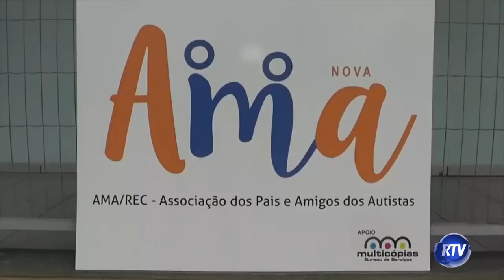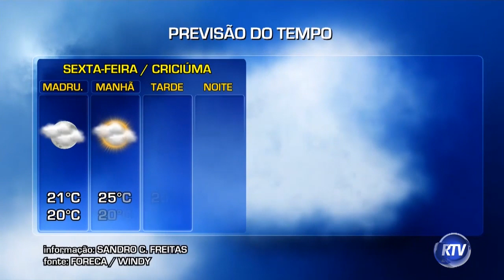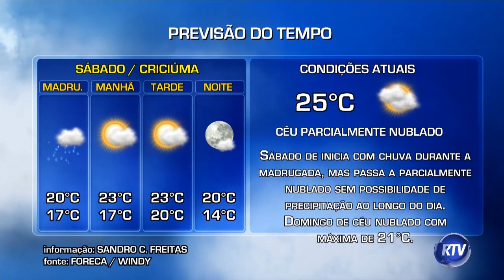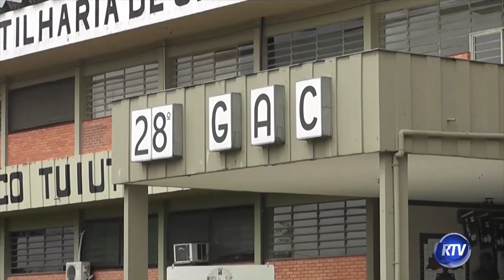RTV Notícias - 18/10/2019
Apresentação: João Paulo Messer
Produção: Vanessa Amando
Cinegrafista: Gian da Rosa
Edição: Romeus Santos
Direção Técnica: Sandro Freitas